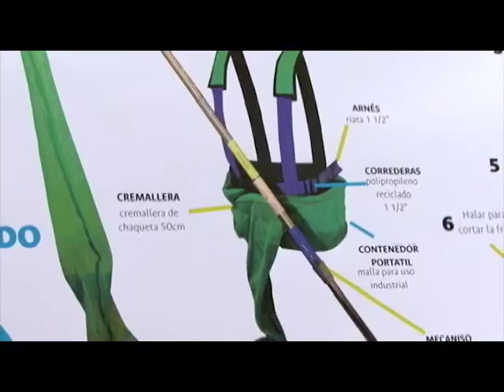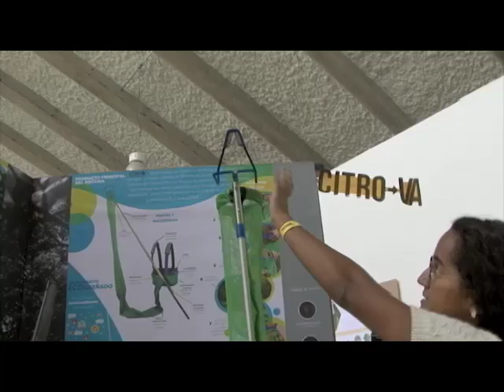Nueva herramienta evita desperdicio de cítricos - Universidad Nacional de Colombia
Citro-va consta de un tubo con un sistema de telescopio para graduarlo según la altura del árbol, lo cual facilita la recolección de frutos.